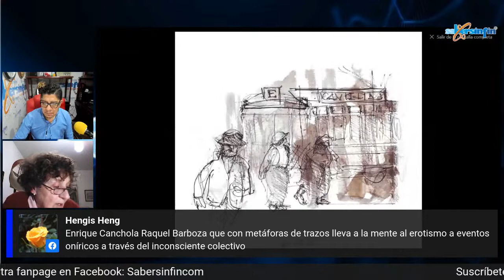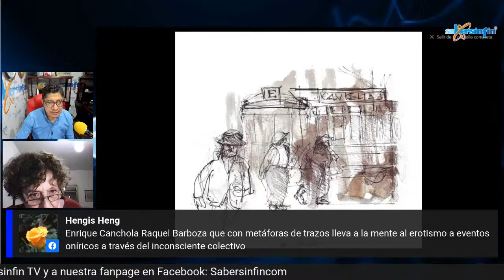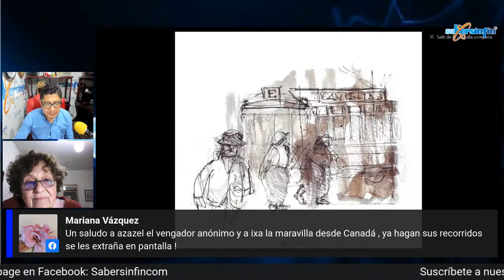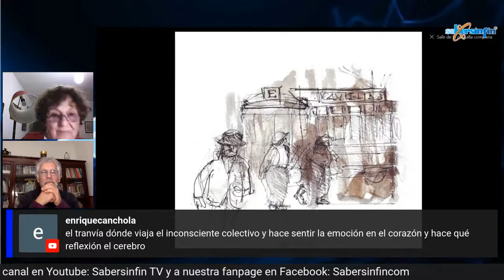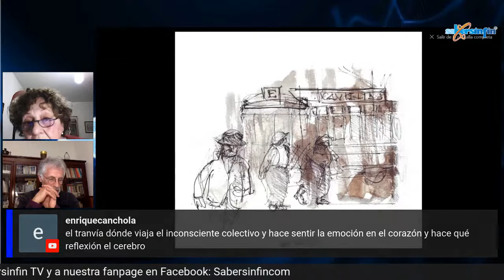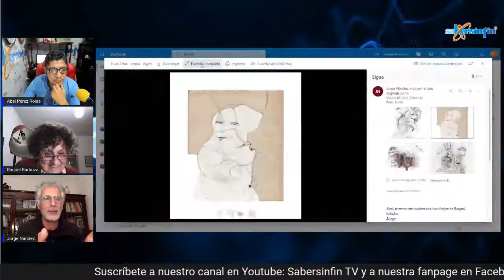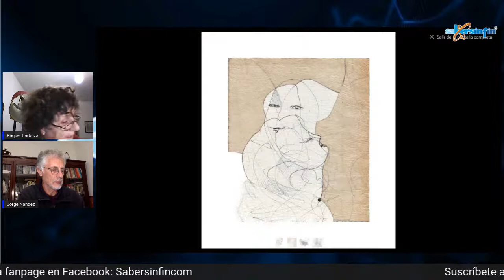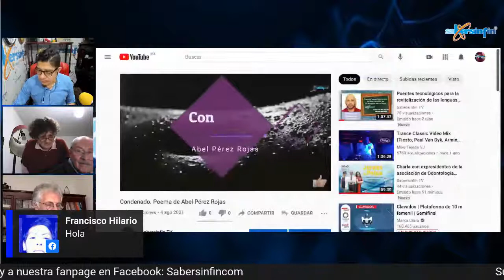Poesíaalasocho Dibujar es una forma de conocer. Charla con Raquel Barboza (Uruguay)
4/8/21

En esta emisión de Poesíaalasocho conversamos con Raquel Barboza, profesora de Historia y dibujante. La conversación abordará aspectos que puedan dar cuenta qué es el dibujo, el dibujo y la escritura, el carácter interdisciplinario y la interacción con la poesía en particular. Conceptos de transcripción de la naturaleza, representación e interpretación en la interacción y las intersecciones disciplinarias.

Participante: Raquel Barboza.

Coordinan: Abel Pérez Rojas y Jorge Nández.

Raquel Barboza (Montevideo, 1942)
Profª de Historia. Egresada del Instituto de Profesores “Artigas”. Formación artística  con Nelson Ramos, Guillermo Fernández y Fermín Hontou.

Exposiciones y trabajos individuales
Instituto Goethe de Montevideo, 1998.
Galería de Arte Alianza Uruguay-Estados Unidos, 2005.